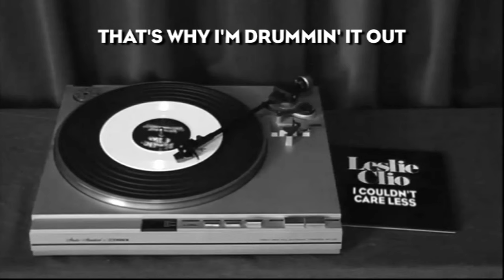Leslie Clio - I Couldn't Care Less (full length)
Leslie Clio "I Couldn't Care Less" aus dem Album "Gladys" (08.02.) jetzt bestellen bei Amazon | bei iTunes
"I Couldn't Care Less"  jetzt bestellen: